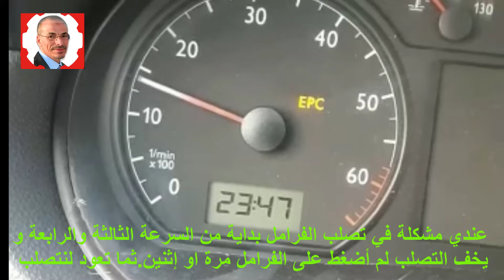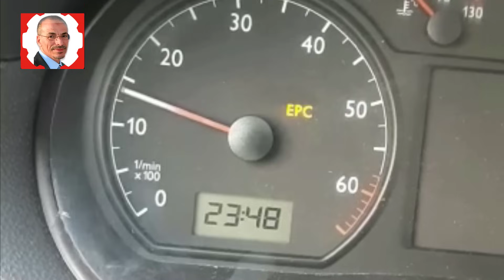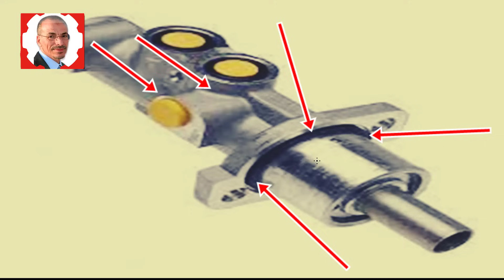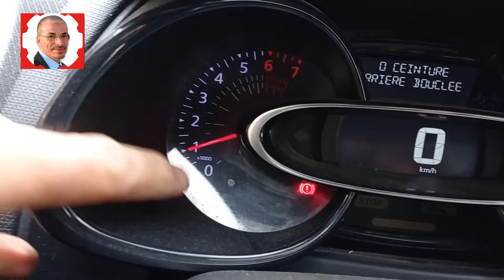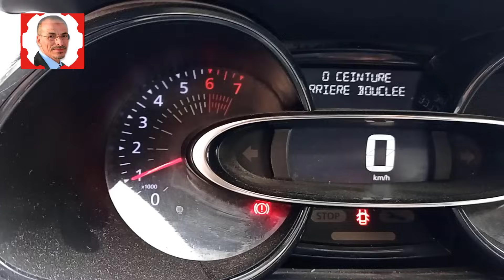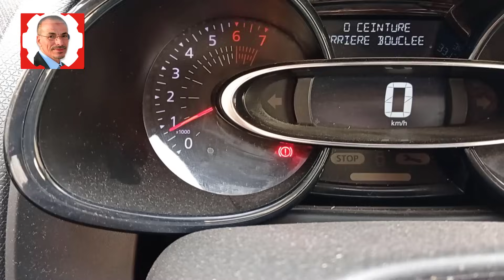الكشف عن سر العلاقة الخطيرة بين تصلب الفرامل وانخفاض RPM في محرك السيارة! Brake - Frein - servo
في هذا الفيديو القصير ، سأوضح لك كيف يمكن أن يكون لصلابة الفرامل و RPM تأثير سلبي على أداء سيارتك.
لأولئك الذين يعانون من تصلب الفرامل وتقلبات عدد الدورات في الدقيقة في محرك السيارة ، إليك هذا الفيديو الذي سيعلمك كيف يمكنك بسهولة التعرف على سبب المشكلة فقط عن طريق فحص هذا الخرطوم داخل جهاز السيرفوميكانيكا السيارات

صلابة الفرامل و RPM عاملان مهمان يؤثران على أداء سيارتك. في هذا الفيديو ، سأوضح لك كيف يمكن أن يكون لصلابة الفرامل و RPM تأثير سلبي على أداء سيارتك. من خلال فهم كيفية عمل هذين العاملين معًا ، يمكنك منع المشاكل في المستقبل وتحقيق الأداء الأمثل للسيارة!
في هذا الفيديو ، أشارك العلاقة المفاجئة بين صلابة الفرامل و RPM. من خلال فهم هذه العلاقة ، يمكنك اتخاذ قرارات أفضل بشأن فرامل سيارتك! صلابة الفرامل و RPM عاملان مهمان يؤثران على أداء السيارة. من خلال فهم العلاقة بين هذين المتغيرين ، يمكنك اتخاذ قرارات أفضل بشأن مكابح سيارتك. هذا الفيديو هو خطوة صغيرة في مساعدتك على تحقيق الأداء الأمثل للفرملة! هذا فيديو عن صلابة الفرامل و RPM! في هذا الفيديو ، أتحدث عن كيفية ارتباط صلابة الفرامل و RPM وكيفية تحديد صلابة الفرامل المناسبة لسيارتك.
Dans cette courte vidéo, je vais vous montrer comment la rigidité des freins et le régime

La rigidité des freins et le régime sont deux facteurs importants qui affectent les performances de votre voiture. Dans cette vidéo, je vais vous montrer comment la rigidité des freins et le régime moteur peuvent avoir un effet négatif sur les performances de votre voiture. En comprenant comment ces deux facteurs fonctionnent ensemble, vous pouvez prévenir les problèmes à l'avenir et obtenir des performances optimales de la voiture !
Dans cette vidéo, je partage la relation surprenante entre la rigidité des freins et le régime moteur. En comprenant cette relation, vous pouvez prendre de meilleures décisions concernant les freins de votre voiture ! La rigidité des freins et le régime sont deux facteurs importants qui affectent les performances de la voiture. En comprenant la relation entre ces deux variables, vous pouvez prendre de meilleures décisions concernant les freins de votre voiture. Cette vidéo est une petite étape pour vous aider à atteindre des performances de freinage optimales ! Il s'agit d'une vidéo sur la rigidité des freins et le régime ! Dans cette vidéo, je parle de la relation entre la rigidité des freins et le régime moteur et de la façon de déterminer la bonne rigidité des freins pour votre voiture.
In this short video, I'll show you how brake stiffness and RPM can have a negative effect on your car's performance.

Brake stiffness and RPM are two important factors that affect your car's performance. In this video, I'll show you how brake stiffness and RPM can have a negative effect on your car's performance. By understanding how these two factors work together, you can prevent problems in the future and achieve optimal car performance!
In this video, I'm sharing the surprising relationship between brake stiffness and RPM. By understanding this relationship, you can make better decisions about your car's brakes!Brake stiffness and RPM are two important factors that affect car performance. By understanding the relationship between these two variables, you can make better decisions about your car's brakes. This video is a small step in helping you achieve optimal braking performance!This is a VIDEO about brake stiffness and RPM! In this video, I talk about how brake stiffness and RPM are related and how to determine the right brake stiffness for your car.
لشراء محرك - قطع - الرقم فى الموقع
 يسرنا زيارة الموقع اكثر  فيديو هات
تعلم كل شيئ مع مختار